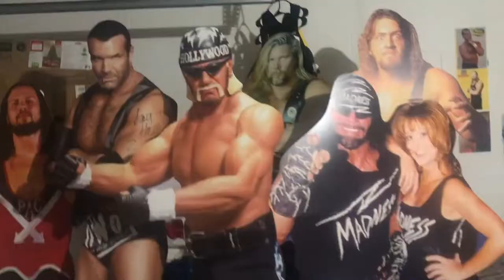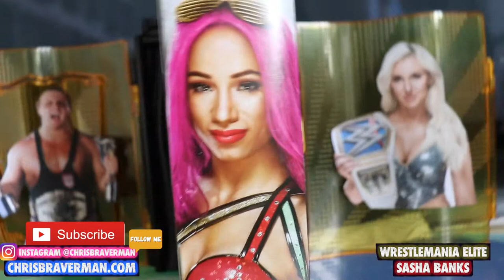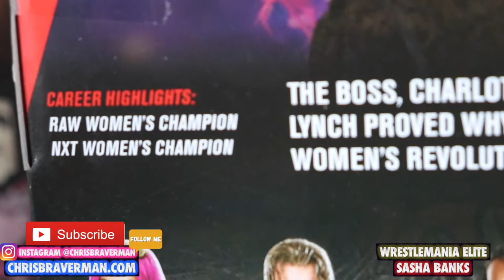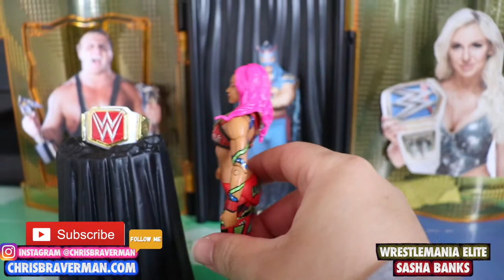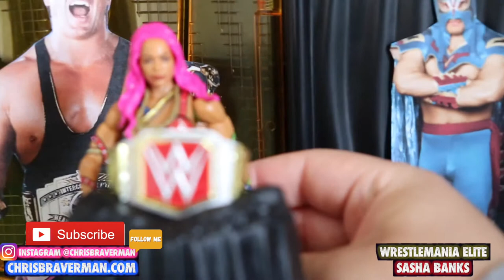Sasha Banks : WWE WrestleMania Elite : Unboxing & Review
Unboxing & Review of WWE & Mattel's WrestleMania Edition Elite - Sasha Banks action figure.